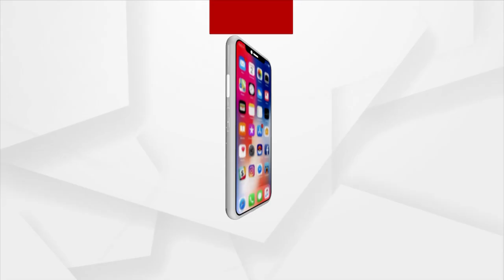ଅନୁଭବଙ୍କ ପୈତୃକ ଘର ଛାଡ଼ିଲେ ବର୍ଷା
ଅକ୍ଟୋବର ୩୦ ତାରିଖ ସୁଦ୍ଧା ଘର ଛାଡ଼ିବା ନେଇ ଥିଲା ନିର୍ଦ୍ଦେଶ । ନିର୍ଦ୍ଦେଶ ଦେଇଥିଲେ ଜିଲ୍ଲା ଦୌରାଜଜ୍ କୋର୍ଟ । ତେବେ ବର୍ଷା ଘର ଛାଡ଼ିବା ପରେ ବି ଗୃହପ୍ରବେଶ କଲେ ନାହିଁ ଅନୁଭବ ।